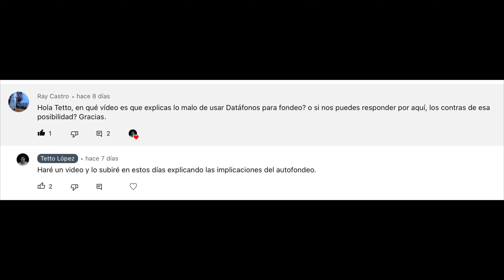¡Mucho cuidado con tu datáfono! - No lo uses para sacarle dinero a tu tarjeta de crédito | Cash Out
Hoy vamos a hablar de los riesgos a los que se exponen las personas que le sacan el dinero a su tarjeta de crédito mediante sus datáfonos propios.

¿Necesitas un datáfono sin RUT ni tanto papeleo?

¡Revisa tu puntaje de crédito por $4500!

Descarga la App, Regístrate y usa mi código para abrir tu cuenta.
64168

00:00 ¿Holi cómo estás?
00:41 ¡NO LO HAGAS!
05:00 Gracias por ver